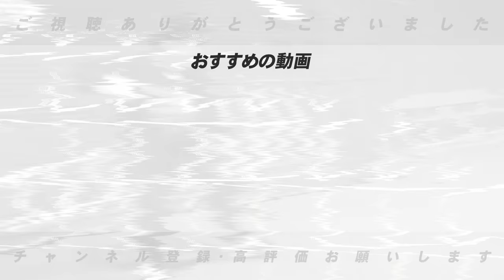【坂本梅野論争】阪神の今季の捕手は争う必要がない？梅野は〇〇‼︎坂本は〇〇‼︎阪神タイガースを悩ます正捕手争いについて【プロ野球】